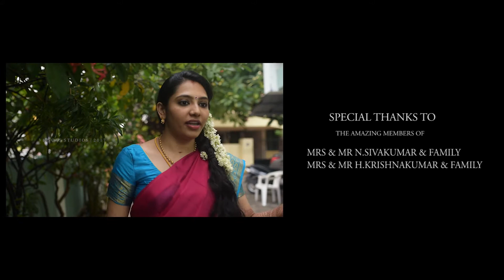A TALE OF TWO STATES | GAYATHRI & HARISH | 3 KNOTS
Imagine a performance art in a closed amphitheater filled with extraordinarily talented people, equally beautiful, supremely graceful, and totally endearing. Now pamper the place with a lot of aesthetics, smother some sandal and other flavored perfume, add world class music, lots of fresh colorful flowers, and lip smacking food. Gorgeous isn’t it?

Now move a step further, and Imagine a wedding unfold in the above setting. That’s another level of spectacular, isn’t it?
Harish and Gayathri Sivakumar wedding at Gandhimathi Wedding Hall in Chennai was like that.

Their wedding was one mind-blowing affair to remember. Their friends had come down specially to attend their wedding, and they wore the traditional indian wedding clothes! Fun.Fun.Fun of photographing. They danced and sang along with the grand old aunts and grand parents of the couple, and the families are over the moon about that. No wonder Gayathri Sivakumar says that she “never imagines her wedding this grand”. And we cannot but nod our heads in agreement. There were horses and chariots, palaces, and king-sized simhaasanams, the stuff that royal weddings are made of. The wedding was hosted in the typical SaamaVeda Brahmin tradition and we loved shooting for this couple.

We would like to thank Mr.Sivakumar and Family for their utmost cooperation throughout our entire filmmaking.

Wish you a Happy Married Life Gayathri & Harish !!!

PS:- Please Plugin Your Headphones for Enhanced Audio & Voice Experience !!